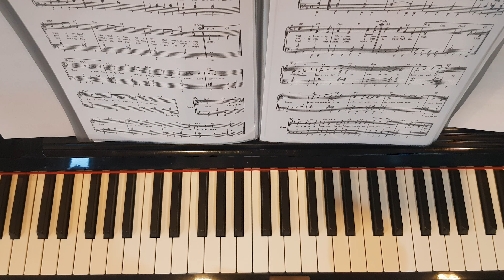Here There and Everywhere